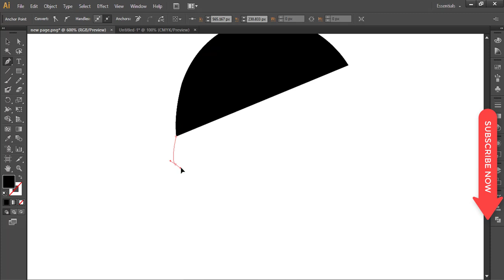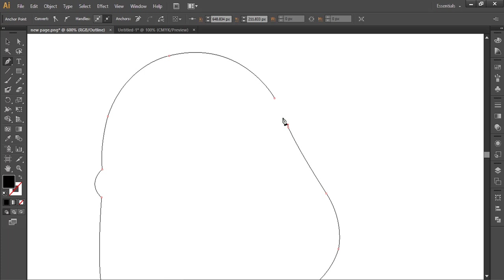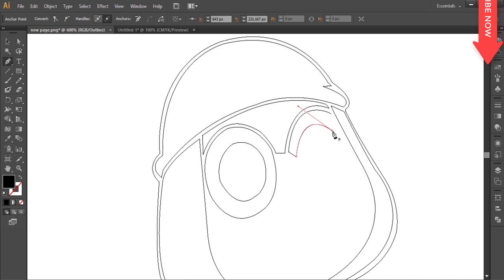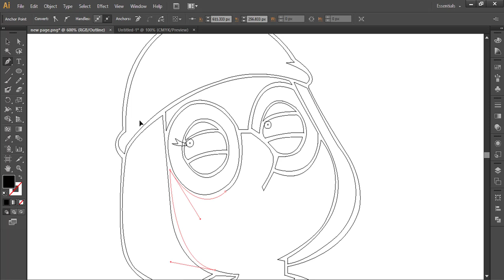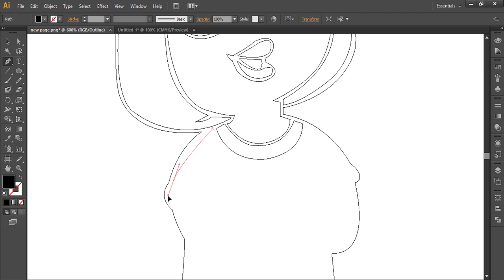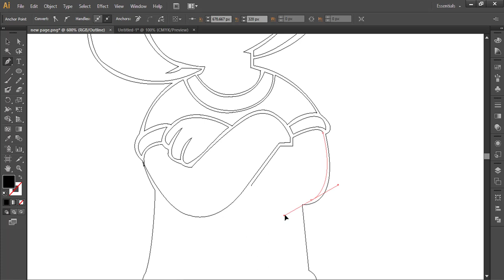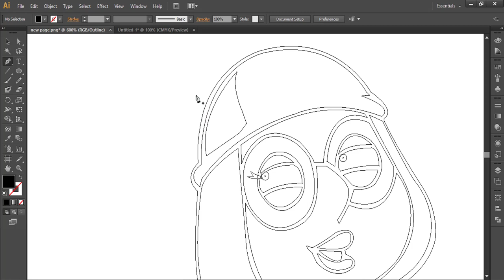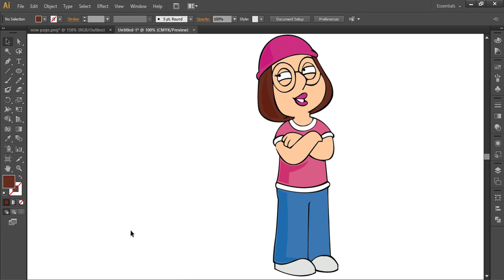How To Draw Meg Griffin Cartoon From Drawing Expert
Learn How To Draw Meg Griffin Cartoon From Drawing Expert

Share How To Draw Meg Griffin Cartoon From Drawing Expert video with your friends.

Hit Like in How To Draw Meg Griffin Cartoon From Drawing Expert video is really wonderful to me.

Drawing Expert is a way to learn drawing many things.
x

"Drawing Expert" Message: Please comment on what you want to know about How To Draw Meg Griffin Cartoon From Drawing Expert

how to draw meg griffin family guy drawing a meg griffin griffin padre l how to draw from family guy how to draw meg griffin step meg griffin family guy drawing tutorial.

meg griffin padre de familia l how to a meg griffin padre de familia l how to learn how to draw family guy's meg griffin

learn how to draw meg griffin family guy learn how to draw meg griffin from family guy how to draw meg griffin family guy with the best.